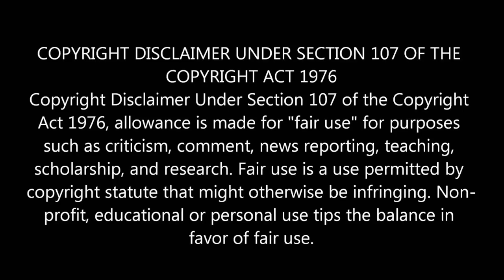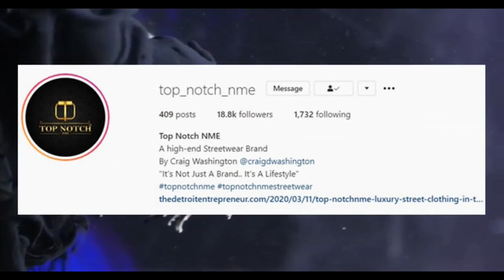The Real Truth About Yaya Mayweather Pregnant by NBA Youngboy...(Controversial)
Yaya Mayweather is rumored to be pregnant by Youngboy Never Broke Again after supposed receipts were posted on The Shade Room.
Another week, another (alleged) baby for Youngboy Never Broke Again.

The 20-year-old rapper has made a name for himself with his consistency as far as his music goes but he's also consistent in other areas of life, it would seem.

Throughout his young career, the star's personal life has been on blast on blogs like The Shade Room and all over social media with his fans making an event out of his frequent love affairs. It's been hard to keep track of just how many children he has by different women. Several weeks ago, NBA Youngboy corrected somebody, revealing that he has six kids with one on the way. It looks like he may be adding an eighth baby to the picture soon.

In a new post by The Shade Room, supposed receipts from a friend of Yaya Mayweather's seem to confirm that the young lady is pregnant with the rapper's baby. For the last year, she has been linked to YB but their relationship has been unclear. At times, Youngboy referred to her as his wife. At others, his fiancée. And at other times, he would just be screaming belligerent nonsense at her.

The receipts seemingly show one of Yaya's friends filming her alleged baby bump and, in another video, she can be seen walking through the mall with someone confirming her pregnancy.

Yaya Mayweather and NBA Youngboy have not spoken on the rumors. Take this with a grain of salt but, as you know, when YB shoots his shot, he rarely misses.